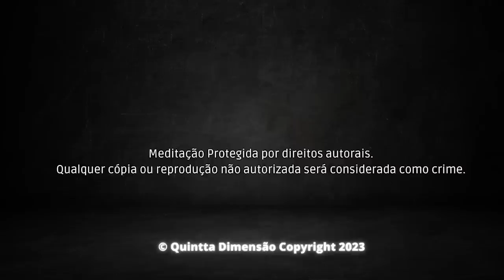Eclipse Lunar 05 de Maio 2023 - SOLFEGGIO- FACILITA MUDANÇAS E ENCERRA CICLOS- EQUILÍBRIO ENERGÉTICO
Eclipse Lunar 05/05/2023 - SOLFEGGIO PARA FACILITAR MUDANÇAS E ENCERRAR CICLOS. EQUILÍBRIO ENERGÉTICA

Seja membro deste canal e assista quando quiser e quantas vezes desejar as antigas e novas lives teóricas com Audrey Klai M. Conteúdo exclusivo e atualizado semanalmente. Tenha as suas perguntas respondidas prioritariamente em todas as lives.

⚠️ ÁUDIO PROTEGIDA POR DIREITOS AUTORAIS 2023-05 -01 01:21 E SUJEITA A MEDIDAS LEGAIS

👮‍♂️ Proibido baixar e reproduzir em qualquer canal sem autorização do Instituto Quintta Dimensão, a utilização é liberada apenas em playlists do YouTube.

Ouvir com fones de ouvido por 21 dias seguidos.Através dessa frequência você irá neutralizar os efeitos negativos do eclipse e promover um equilíbrio energético em seus chakras para realizar as mudanças necessárias (de forma positiva) que esse fenômeno induz.

CURIOSIDADES SOBRE O ECLIPSE

O fato mais marcante do Mapa deste Eclipse é Urano estar conjunto ao Sol e oposto a Lua, ou seja, temos aqui as crises escorpianas somadas às mudanças repentinas uranianas.

Mais um sinal de que é preciso se abrir para o novo e deixar para trás o que não funciona mais.

A verdade é que provavelmente você já está no meio disso nesse momento. Isso porque o tom desse eclipse vem sendo dado desde abril do ano que passou. Pense em uma situação da sua vida que já venha te pedindo isso, em que você já tem sentido necessidade de desapegar e partir para o novo.

Vou repetir algo sobre o eclipse de 05 de maio de 2023 que é muito importante: a relação entre Escorpião e Urano. O signo e o planeta são sinônimos de crises e mudanças. Mais ainda: de mudanças repentinas. Daquele tipo que você não espera.

Por isso, para algumas pessoas, as mudanças que podem chegar serão desencadeadas por fatores externos ou por outras pessoas. Assim, poderão parecer ou ser um tanto súbitas e repentinas.

Por exemplo: seu par pede o divórcio e você achava que isso nunca aconteceria. Ou seja, uma crise que leva a uma mudança e que chegou de repente.

Outro exemplo, no seu trabalho, mudam você de setor. Mais um: a pessoa proprietária da casa que você aluga quer colocar o imóvel à venda e avisa você do nada, ou seja, você não esperava por isso.

Ou seja, Urano tem a ver com o que não é previsível. Por isso, perdas súbitas tendem a ocorrer nesse período de atuação do eclipse. Além disso, aumento de acidentes também podem ocorrer.

Tente não ter medo do novo

O lado positivo de Urano é realmente trazer coisas novas. Por exemplo: eu tenho uma amiga que dias antes do eclipse (sim, o eclipse já atua antes mesmo de acontecer de fato!) passou por um problema super crítico e não conseguiu encontrar outra solução senão sair do apartamento em que vivia. Resultado: ela encontrou um lugar muito melhor do anterior!

Ou seja, o novo também pode trazer algo melhor ou mais interessante se você estiver aberta para isso!

Não descuide do seu dinheiro

Ao analisado o Mapa do Eclipse de 05 de maio de 2023, há ligação direta entre a oposição entre Lua e Sol em relação a Urano e as duas áreas ligadas à dinheiro e finanças — a casa 2 e a casa 8.

Por isso, minha dica é: preste a atenção no seu dinheiro nos próximos meses. Pergunte-se: “este investimento ou esta parceria está valendo a pena e me trazendo retorno?”. Ingenuidade e confiança cega não serão uma boa coisa nos próximos meses.

FONTE DO TEXTO: PERSONARE

🚀 "Domine a 𝐕𝐢𝐚𝐠𝐞𝐦 𝐀𝐬𝐭𝐫𝐚𝐥 e vá além do plano físico".
Você sabia que TODA NOITE que dorme você viaja ao astral ? E se você pudesse dominar essa técnica e aproveitar essa oportunidade de desenvolvimento?

👽 Arcturianos e a 5D Sistema Multidimensional